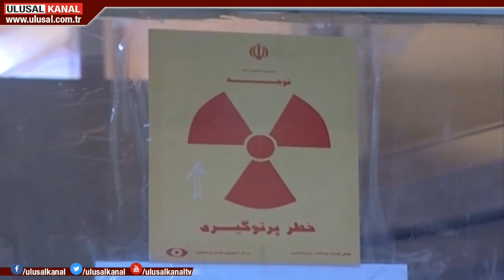İran uranyum limitini aşacak